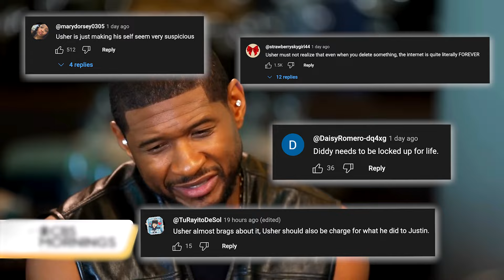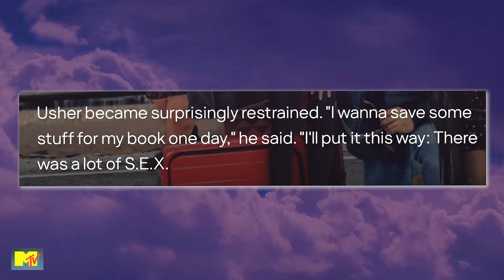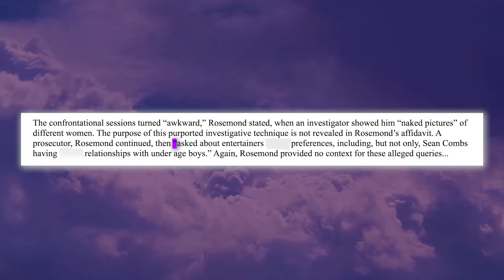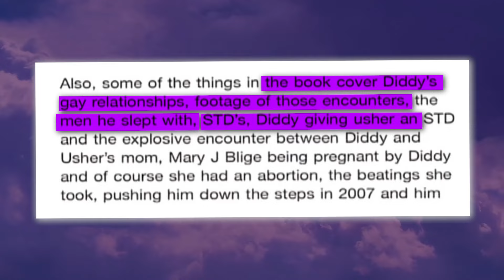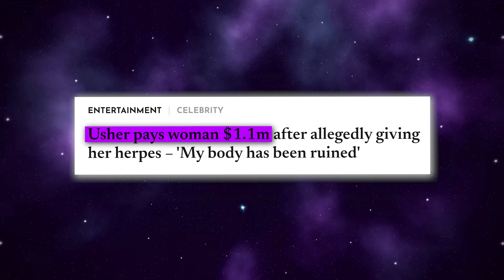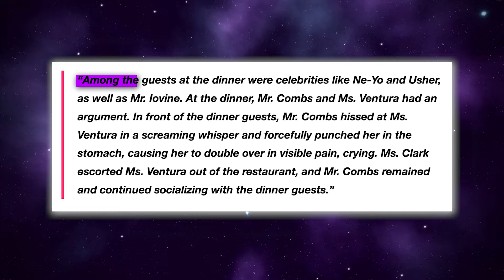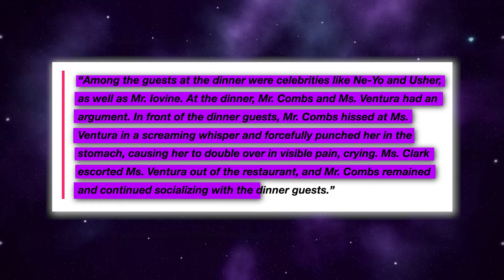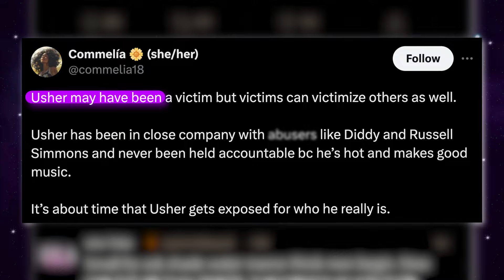Usher RUNS After Prosecutors Name Him | Kim Porter's Had Usher's Tape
Y’all, the streets are saying that the feds are going to treat Usher as a co-conspirator in Diddy’s case instead of a victim, and this is NOT looking good for him. There has been a lot of conversation over the years about Usher’s weird relationship with Diddy, but everyone has always assumed that he was yet another person who was hurt by Diddy.

But the streets are now saying that the feds are not taking it that way, because they are allegedly investigating Usher’s role in Diddy’s shady activities over the years, and it looks like he might have been in deeper than we know.

But that’s not all, because newly released evidence also suggested that Kim Porter had Usher’s tape and was probably going to release it in her book. Chile, there’s a lot going on, so let’s break it down!